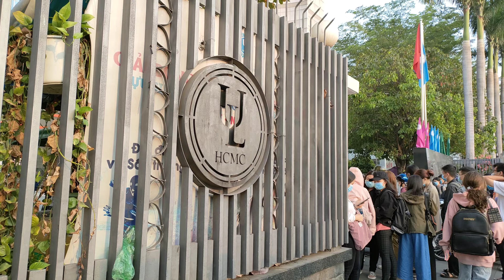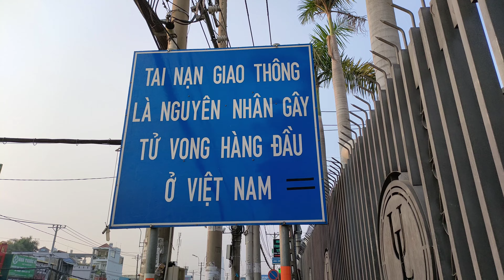Line up to enter Ho Chi Minh City University of Law in the morning (2021)